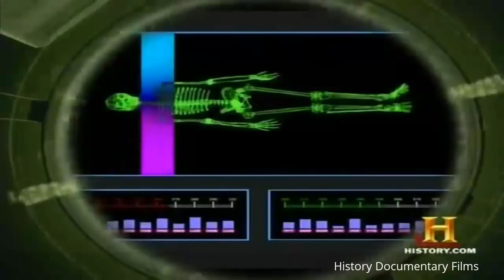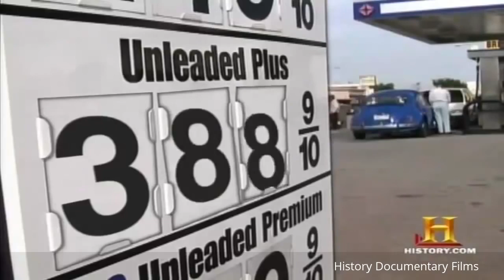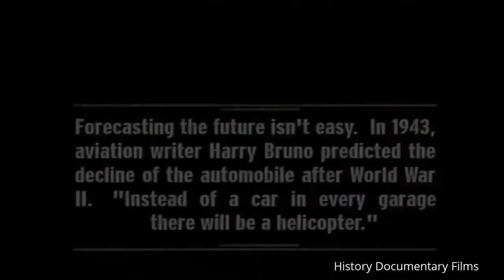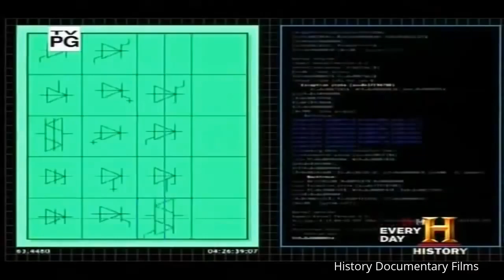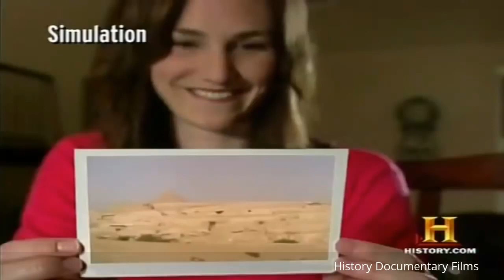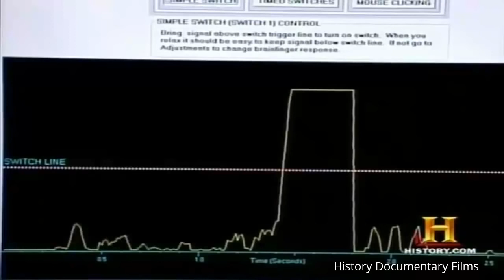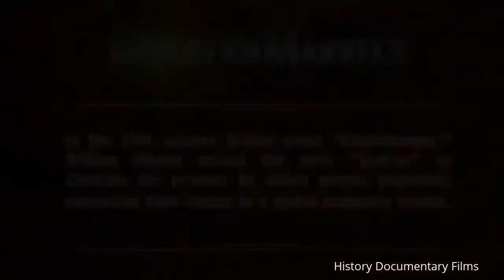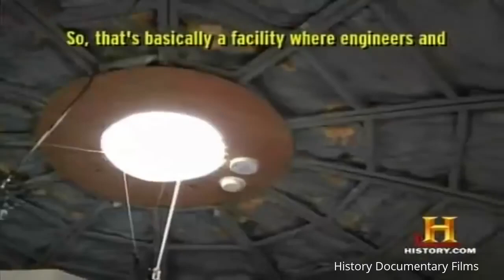Invention into the 21st Century : Documentary on Modern Inventions (Full Documentary)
This is a seriously great documentary that's very interesting and fun to watch and part of a series of exciting and informative documentaries. This Youtube channel is for learning and educational purposes.  Learning and Education are fundamental and important in today's society and becoming increasingly more accessible and convenient online.  The availability of important information which is also entertaining helps everyone grow mentally and emotionally as people both individually and as a whole. Documentaries are the resource of choice of the information and internet generations of students around the world.  The documentary here along with the other documentaries on this channel relate to important times and people in history, historic places, archaeology, society, world culture, science, conspiracy theories, and education.